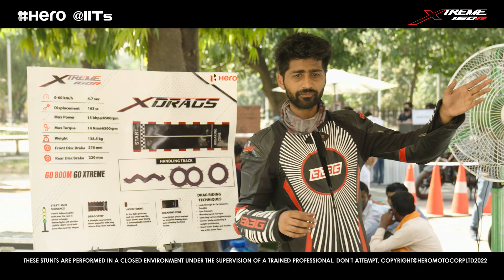Celebrating the Riding Spirit with the Millennials | An experience like never before.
4 cities, 4 mega fests, high adrenaline, and plenty of thrilling action that you’ve never experienced before.

With over 12K reach at the 4 top IITs, an amazing display of Xtreme and Xpulse, that GoBoom feeling with XDrags & stunts, and full of adventure at Xpulse4V Xtracks, it was an everlasting impression.